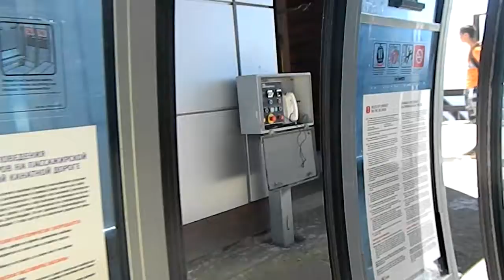Горы. «Кавказский экспресс».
Спуск с высоты 2320 метров над уровнем моря на подъемнике гондольного типа «Кавказский экспресс» расположенного в горнолыжном курорте «Роза Хутор». Общая протяженность канатной дороги составляет 2370 м. Кабина подъемника оборудована специальными боксами для перевозки горнолыжного снаряжения и рассчитана на 8 человек. При скорости движения 6 м/с, пропускная способность устройства достигает 2384 человека в час. Посадочная станция подъемника расположена на высоте 1350 м, где находится один из уровней курорта «Розы Хутор» под названием «Беседка».